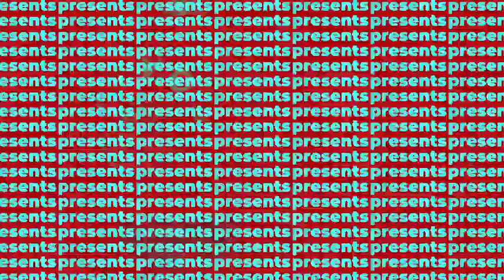Projeto Apple Motion Exclusivo 0195 - Shine Video